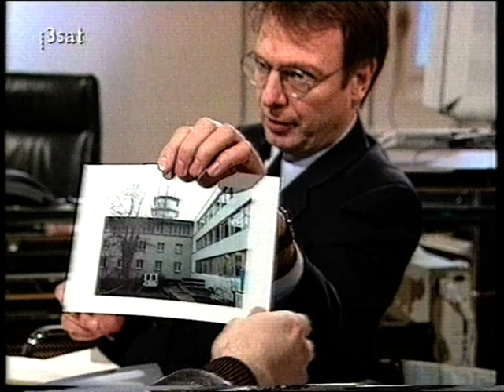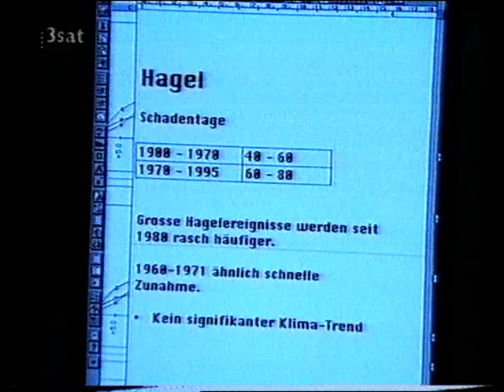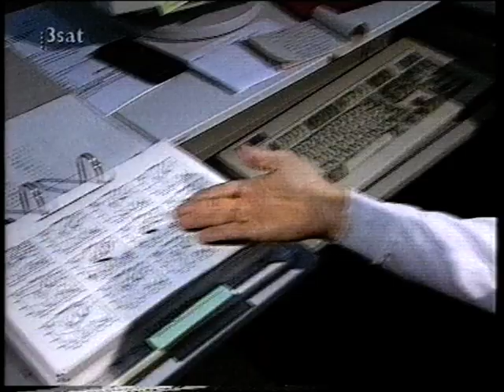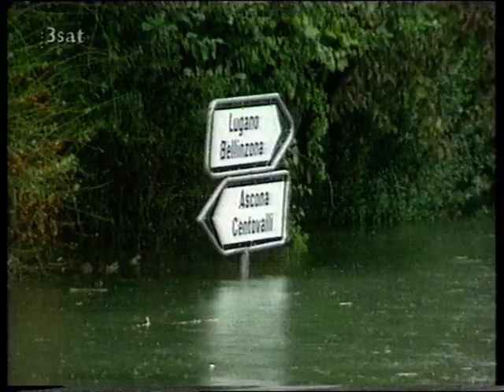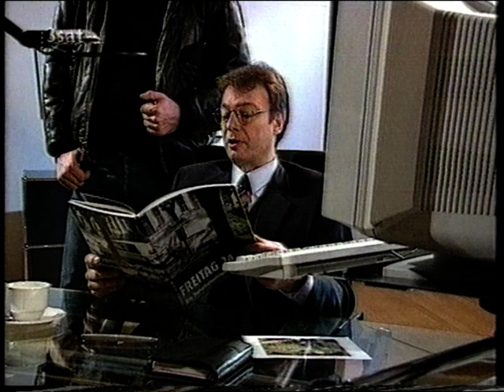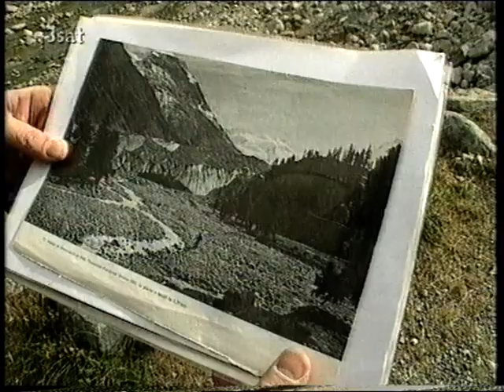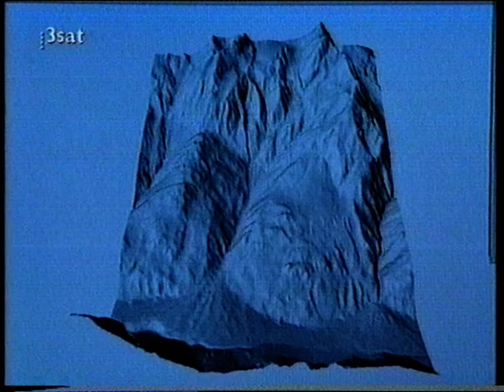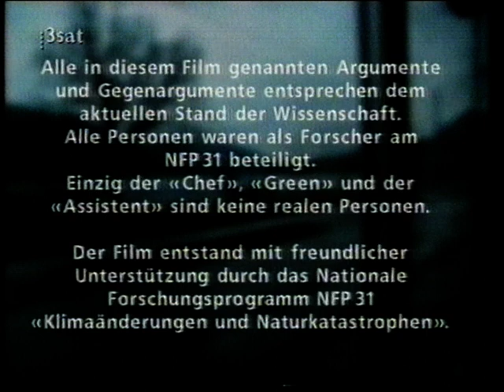Die Klima Verschwörung! - BR 1998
Werden wir alle nur an der Nase herumgeführt?
Erleben wir die nächsten Jahre noch?